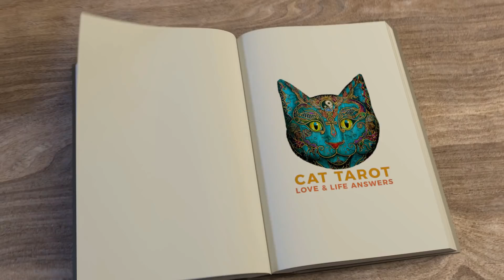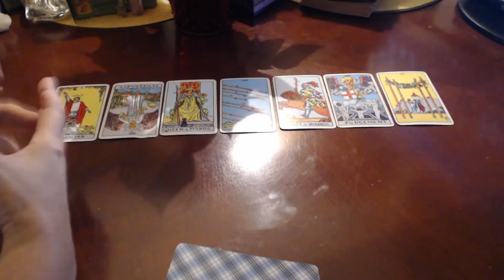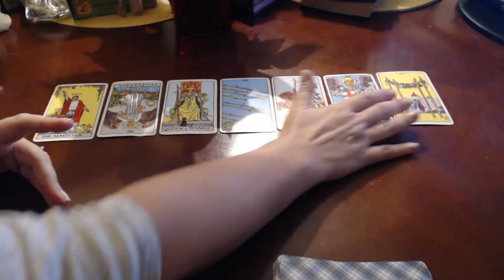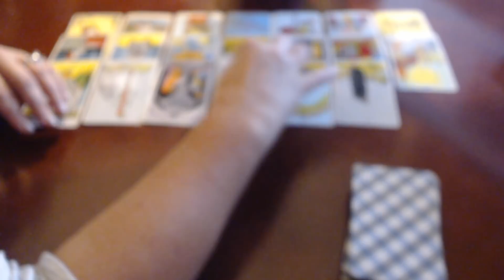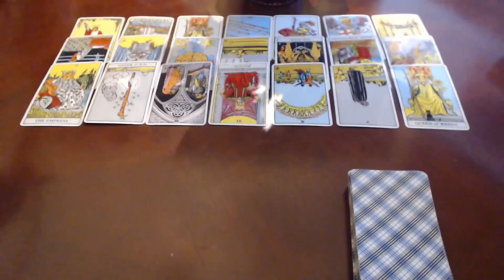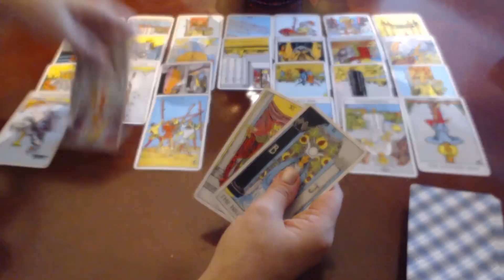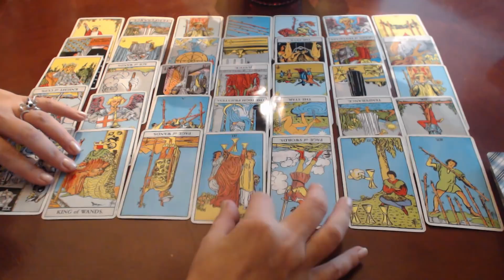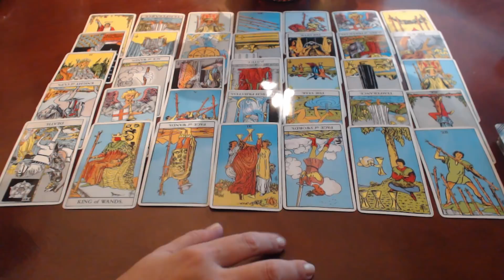💞 PISCES DECEMBER 2017 ***IS YOUR EX COMING BACK?***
Welcome to October 2017 Cat Tarot Readings. Every month I release Relationships and Ex forecast tarot readings and your love horoscope and love prediction. I do this every month for all the signs: Aquarius, Pisces, Aries, Taurus, Gemini, Cancer, Leo, Virgo, Libra, Scorpio, Sagittarius, and Capricorn. Please note that you should also view your Sun, Moon, Venus, Mars and Ascendant signs as this will give you a much better overview as this is a general reading only.